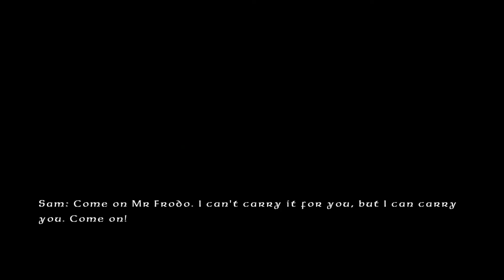Let's Play Lego: Lord of the Rings [Episode 29]